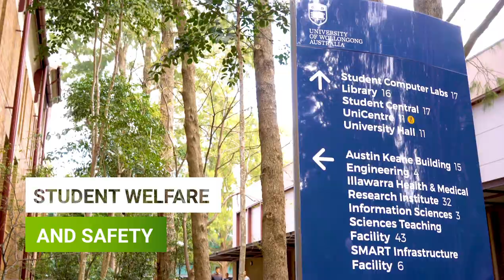What will the university of the future look like? | Programmed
At Programmed, we understand the environment and challenges facing universities. Discover more about the strategic maintenance solutions we can tailor for your university